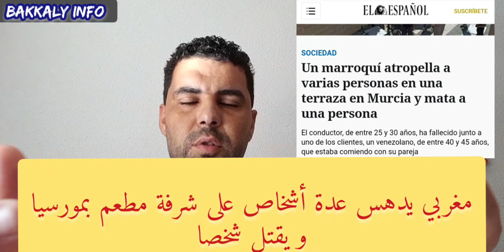مرة أخرى🇲🇦 مغربي يدهس 🚗أشخاص على شرفة مطعم بمورسيا 🇪🇦🤨😔😪